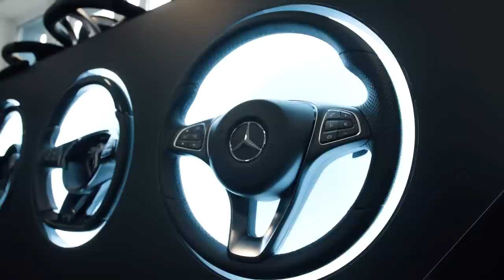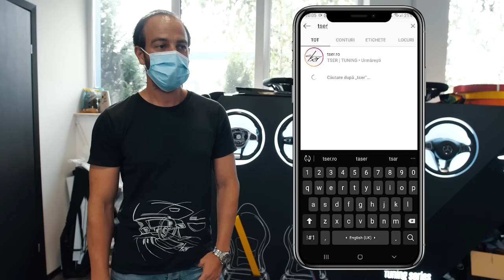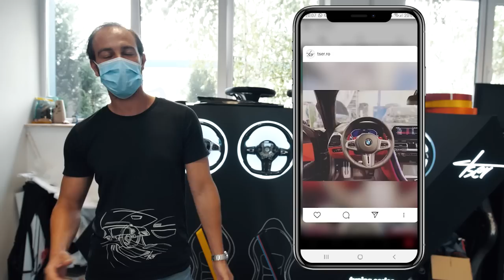Cum am refacut volanul la Jeep | STACS BUILDS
In acest al 4-lea episod am ales din recomandarile voastre pentru a reface volanul la Jeep.

Aveam teama ca nu este doar o problema cu pielea ci si cu structura volanului, de aceea am apelat la cei mai bun si cei mai experimentati de pe piata din Romania.

Gasiti produsele pe care le-am folosit in acest proiect in link-urile de mai jos:
POWERD BY:
- WARN INDUSTRIES
- MAXTRAX
- GARMIN
- ROCKARMY
- MOTUL
- OSRAM